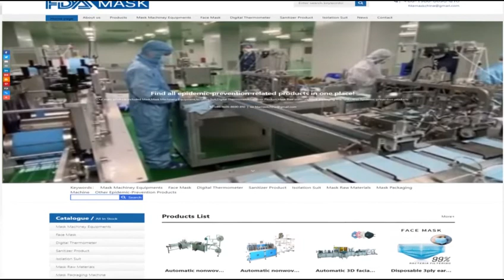Automatische Gesichtsmasken Verpackungsmaschine mit doppelter Kanalzufuhr und automatischer Gesichts